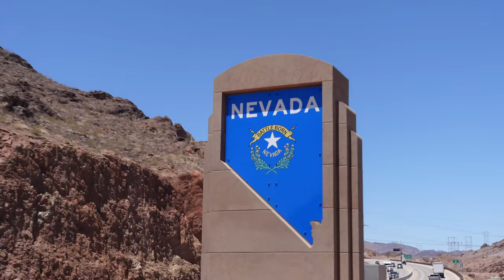My WWE Money In The Bank 2022 Trip Experience!